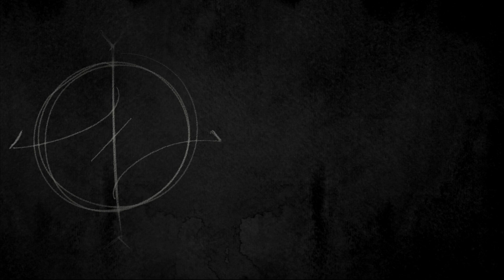NL3 - PELGIR Bloopers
Pelgir -elokuvan kuvauksiin on mahtunut monenlaista toilailua ja pieleen mennyttä. Tässä niistä parhaat palat ;-)